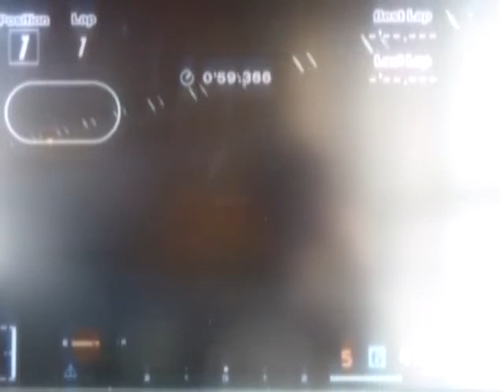ＧＴ４ 最高速チャレンジ エスクード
最高速チャレンジ
エスクードで最高速チェレンジしてみました
馬力:1130ps
車重:800kg